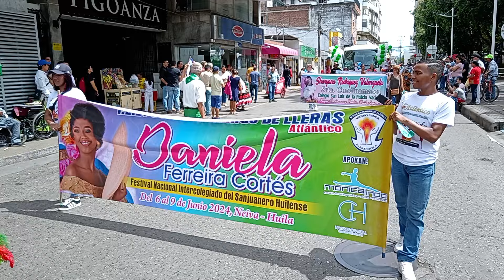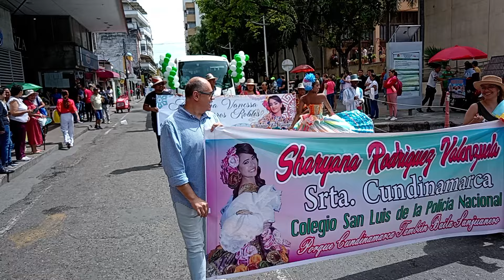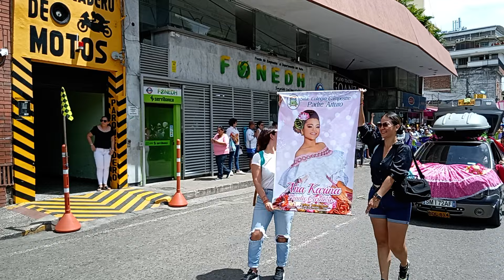Gran Parada Folclórica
Reinado Departamental Intercolegiado 2024, Gran Parada Folclórica.